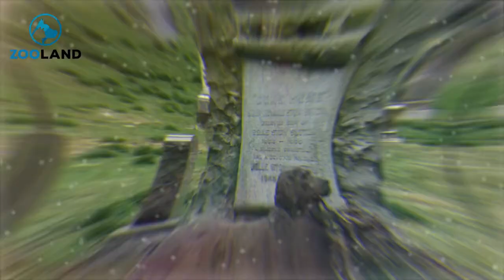People Are Leaving Sticks At Grave Of Dog Who Died 100 Years Ago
Even though Rex crossed the rainbow bridge more than 100 years ago, the memory of this good boy lives on.

Rex was the dog of NYC fruit merchant John E. Stow, who died in 1884.

Stow had a bronze statue of his pup Rex raised right next to his own grave, and though it is not clear if Rex was also buried there, it is plausible.

Rex’s monument is found in Green-Wood Cemetary, and Stow’s deep love for his pup seems to resonate with a lot of people, because to this day, people walk by Rex’s grave and leave sticks for him.